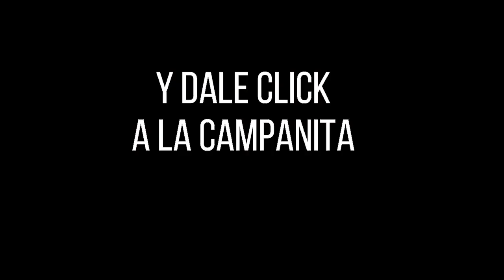FANTÁSTICA DÍA Resultados del MIÉRCOLES 10 DE AGOSTO de 2022 ✅🥇🔥💰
Hola buenas tardes, te presentamos los resultados de las loterías y chances en Colombia, vamos con el Resultados del Chance Fantástica día del MIÉRCOLES 10 DE AGOSTO de 2022.